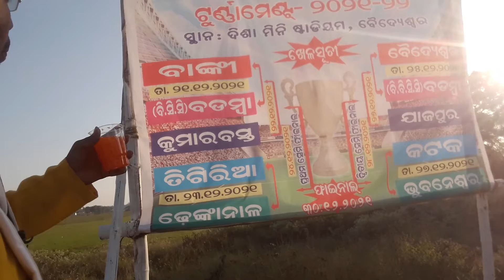DISA CRICKET TUNA..